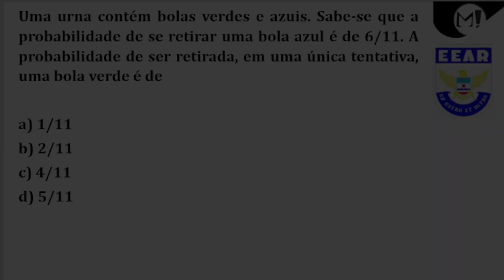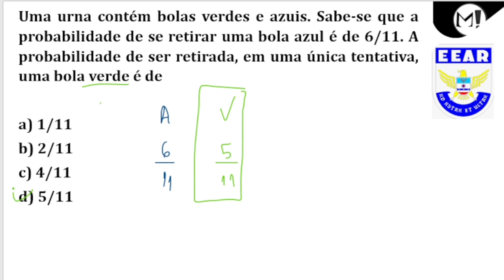EEAR | Uma urna contém bolas verdes e azuis. Sabe-se que a probabilidade de se retirar uma bola azul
(EEAR) Uma urna contém bolas verdes e azuis. Sabe-se que a probabilidade de se retirar uma bola azul é de 6/11. A probabilidade de ser retirada, em uma única tentativa, uma bola verde é de

a) 1/11
b) 2/11
c) 4/11
d) 5/11